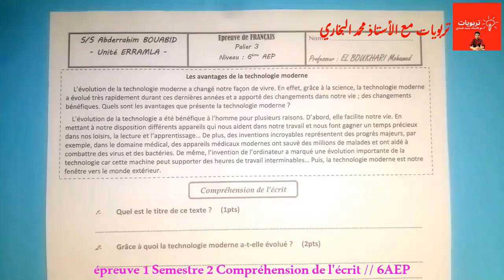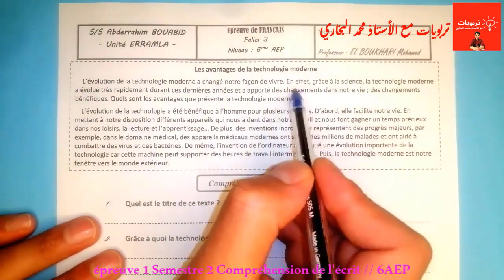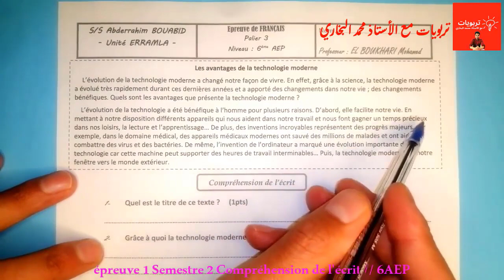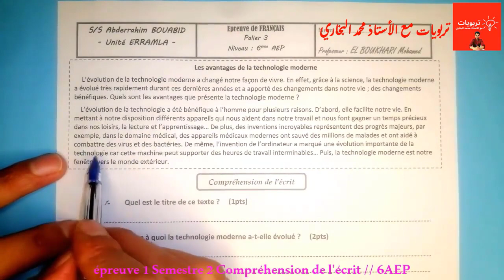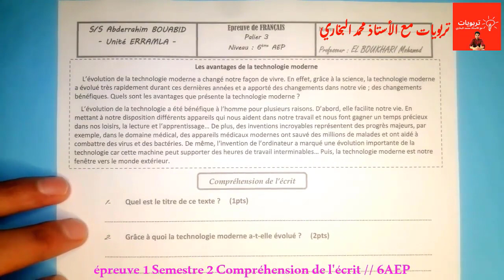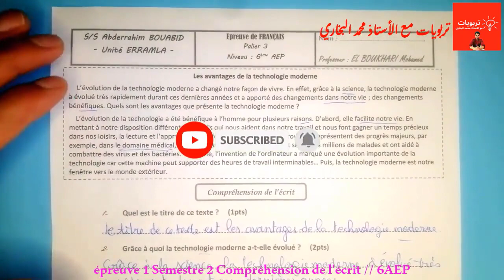فروض المستوى السادس 2022 2023 - الفرض 1 الدورة 2 - فرض اللغة الفرنسية - La compréhension de l'écrit